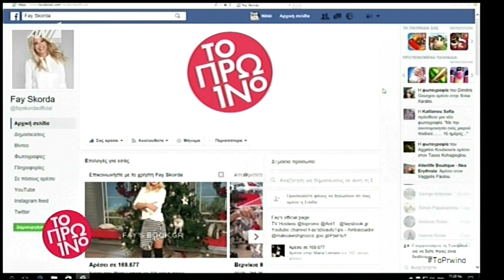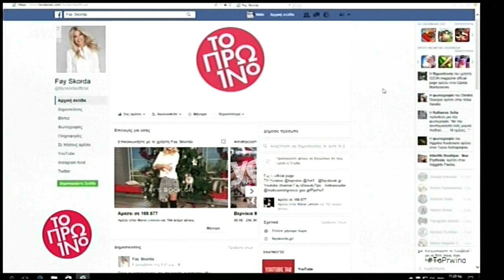Youweekly.gr: Η Φαίη Σκορδά ξεσπά για τα ψεύτικα προφίλ της!